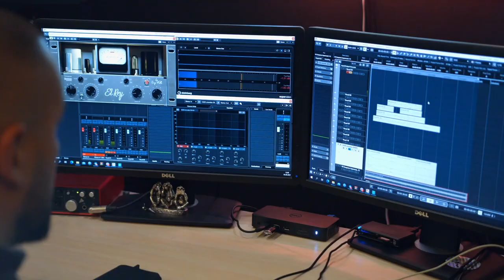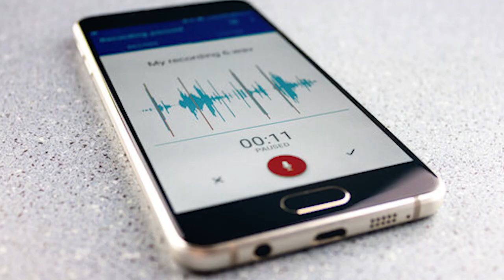How to Record Audio for Youtube Video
My Equipments :-
50mm lens
55-250 lens